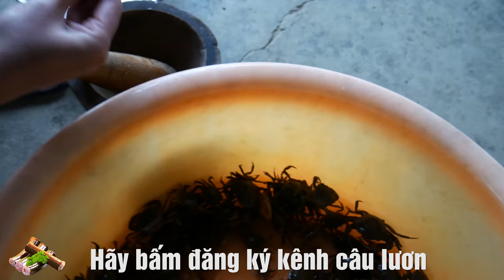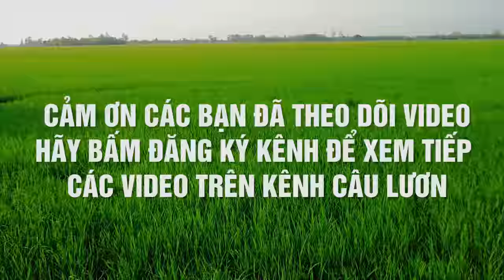Bắt Được Cua Đồng Vào Ban Đêm